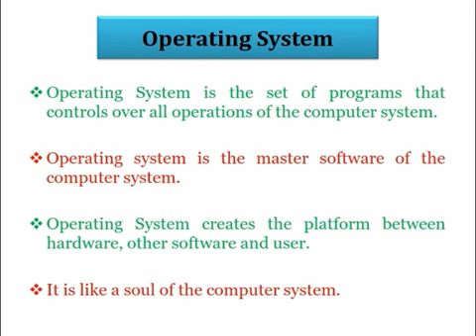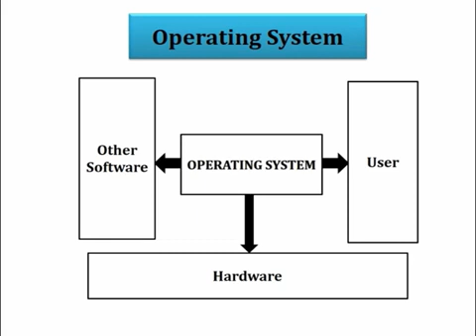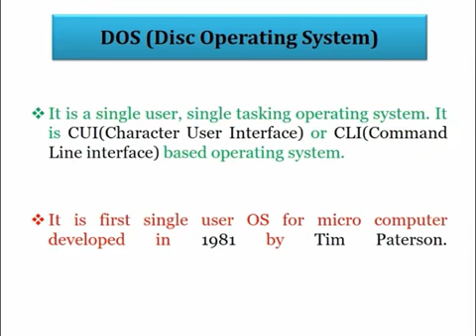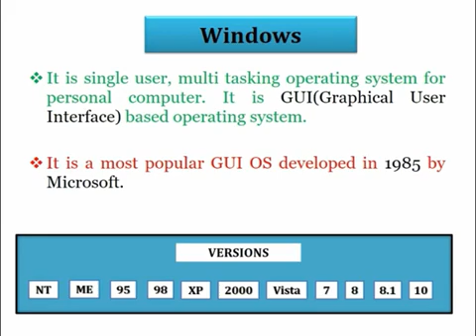SBM INTER COLLEGE (VINAY SINGH)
Computer Operating System.